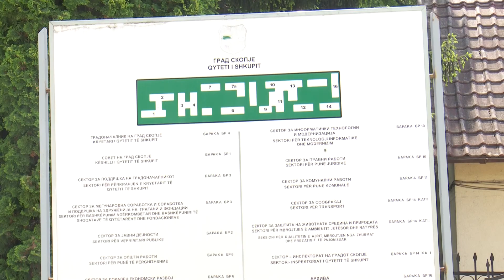LSDM dhe VMRO akuzojnë njëra-tjetrën për krizën në vend